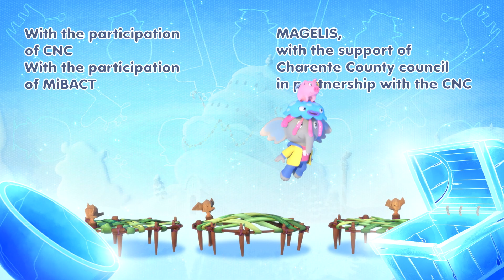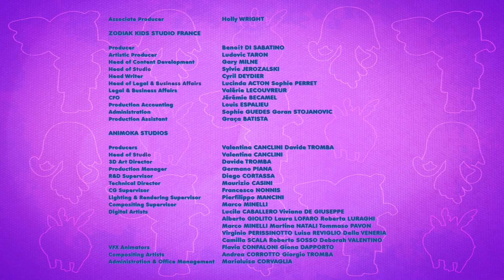Mumfie 🐘 Season 1, Episode 3 - The Invitation 📩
Mr. Bernard is organising his first tea-party, featuring the famous Iced Tea of the Pirates. However, the Pirates’ ice-making machine breaks down and they now have to find some ice-cubes. Mumfie shows great imagination in trying to solve this problem, even if his ideas mean sending the ice by air or moving a large piece of iceberg. Maybe the solution is simply to change the location of the tea-party?